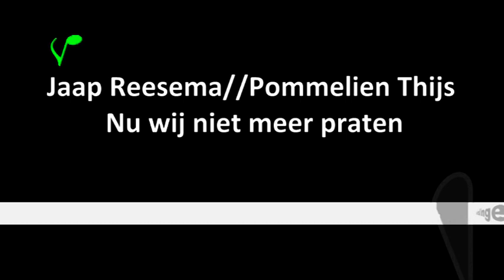Jaap Reesema en Pommelien Thijs - Nu wij niet meer praten (maxislinger)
Deze (re)mixen zijn gemaakt voor de lol, met een diep respect voor de betrokken artiest(e)(n) en zijn alleen te horen. Support the artist and buy his music!